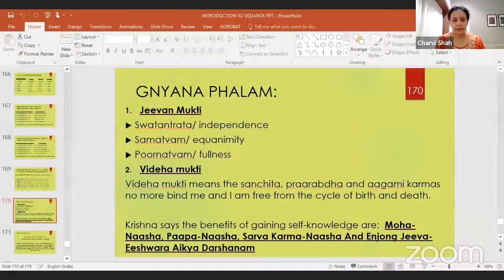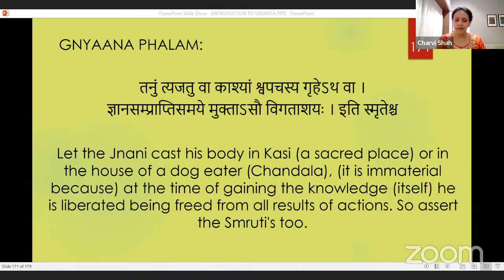Class 51: Introduction to Vedanta course at Damaru Foundation